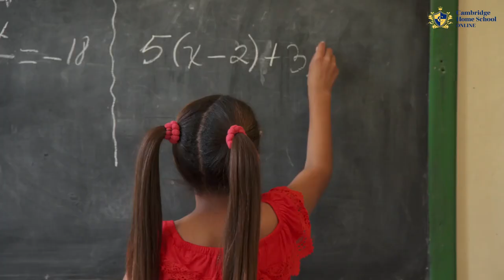Prioritising Your Child’s Education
If you want your child to get the best education possible, you need to look for institutions that will challenge them while also nurturing their abilities.
We focus on the child's individual strengths and closely focus on harnessing them to their full potential. Watch this video to find out more.